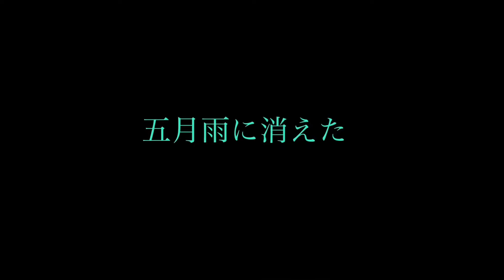2022.02.14CHOPダイジェスト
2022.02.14にCHOPで行われたバレンタイン公演のダイジェスト映像

1.GHOST
2.アブラカダブラ
3. 13月の天使
-MC-
4. 五月雨に消えた
5.灰色の世界
6.ラストダンス